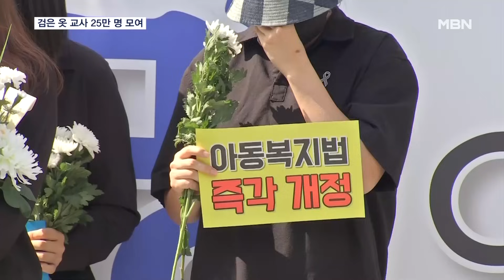검은 옷 입은 교사 25만 명 국회 앞에 모였다…"이 일이 내 일이다" [MBN 뉴스센터]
【 앵커멘트 】
  서이초등학교에서 숨진 교사의 49재를 이틀 앞두고 국회에서는 전국 교사들이 검을 옷을 입고 모였습니다.
  오늘이 7번째 집회인데, 주최 측 추산으로 25만 명의 가장 많은 인원이 모인 '총궐기'였습니다.
  교권회복을 위한 법 개정과 진상 규명을 외쳤습니다.
  첫 소식, 윤현지 기자가 보도합니다.

【 기자 】
  검은 옷차림의 사람들이 국화꽃을 차례차례 내려놓습니다.

  피켓을 든 집회 참가자들이 국회의사당 앞 거리를 가득 메웠습니다.

  주최 측은 25만 명, 경찰은 9만 명으로 추산했습니다.

  "아동복지법 즉각 개정하라 개정하라 개정하라"

▶ 스탠딩 : 윤현지 / 기자
- "오늘 오후 2시쯤 서울 국회의사당 앞에선 숨진 서울 서이초등학교 교사를 추모하고 국회 차원의 법 개정을 촉구하는 일곱 번째 집회가 열렸습니다."

▶ 인터뷰 : 권민주 / 경기 용인시
- "서이초 선생님의 사연은 모든 교사들의 사연이랑 똑같아요. 이 일이 내 일이다라는 마음으로…."

  숨진 교사의 동료들이 단상에 올라 추모의 뜻을 밝히고 아동학대처벌법과 아동복지법 개정을 요구했습니다.

▶ 인터뷰 : 심우민 / 서이초 교사 동기
- "우리 친구들이 동료들이 안전하게 가르칠 수 있는 학교 환경을 만들기 위해 교육부와 교육청에서 앞장서 주십시오. 고인의 죽음에 대한 진상 규명을 철저히 해 주십시오."

  교사들은 숨진 서이초 교사의 49재인 모레를 '공교육 멈춤의 날'로 정하고, 연가파업 형식으로 대규모 집회를 예고했습니다.

  교육부는 수업을 중단하고 집단행동을 하는 행위에 대해 엄정 대응 방침을 밝혔습니다.